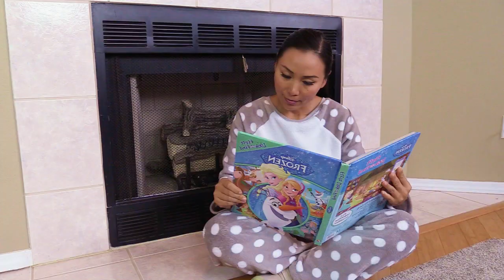Maggie and Dad Pretend Play Story about Pringles Funny Pranks Video for Kids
Maggie and Dad Funny Story about Pringles Pranks Video for Kids

Family and Kids Friendly Entertainment for Kids, Toddlers, Preschool babies.

Sounds:  Freesound.org